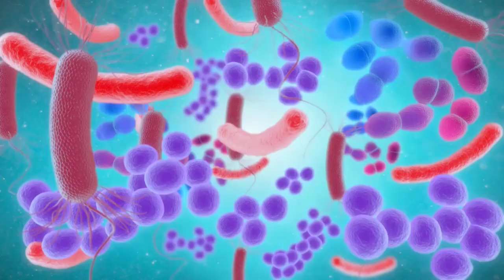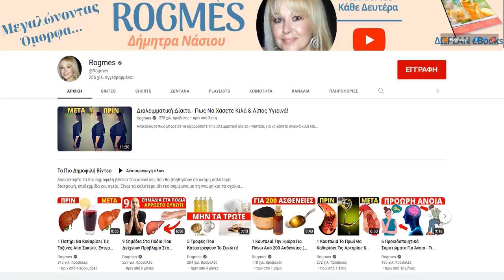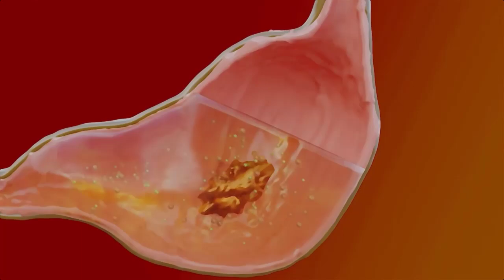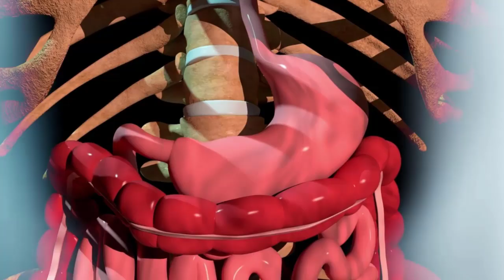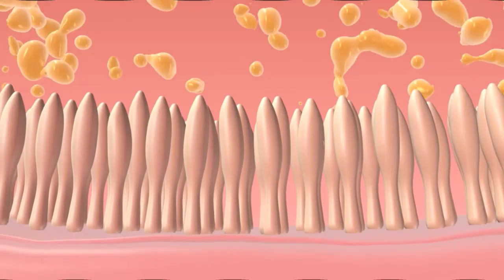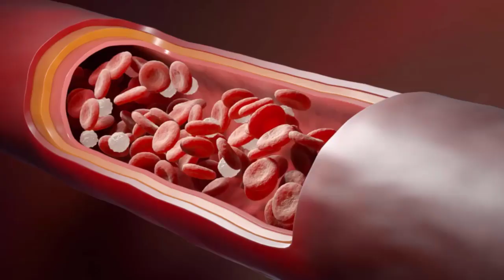1 Μπαχαρικό Για Το Έντερο, Το Στομάχι, Τους Θρόμβους & Τους Μύκητες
Ανακαλύψτε ποιο είναι το μοναδικό μπαχαρικό για το έντερο, το στομάχι, τους Θρόμβους αίματος, τους μύκητες, αλλά και για την πρόληψη ή τη βελτίωση πολλών προβλημάτων υγείας.

Αν και σίγουρα έχετε χρησιμοποιήσει έστω για μια φορά το συγκεκριμένο μπαχαρικό, ίσως δε γνωρίζετε τις πολλαπλές χρήσεις του ειδικά για το έντερο, αλλά και για το στομάχι, την αντιμετώπιση των θρόμβων, για τις ιώσεις, τους μύκητες και τα βακτήρια, όπως και για άλλα θέματα υγείας.

Είναι γνωστό από την αρχαιότητα και κάποτε το χρησιμοποιούσαν ως χρήματα στις συναλλαγές τους και μάλιστα ήταν πιο πολύτιμο και από το χρυσό ή το ασήμι.

Στο σημερινό πρώτο βίντεο της χρονιάς, θα ανακαλύψετε πως μπορείτε να προλάβετε ή να βελτιώσετε προβλήματα υγείας με ένα απλό και πολύ γνωστό μπαχαρικό, που μπορείτε να το προσθέσετε στις σαλάτες και στα φαγητά σας ή να ετοιμάσετε με αυτό ένα πολύ υγιεινό και θεραπευτικό ρόφημα.

🔹 Διαβάστε το αντίστοιχα άρθρο μου και βρείτε τις μελέτες για όσα αναφέρω εδώ: 1 Μπαχαρικό Για Το έντερο, Το Στομάχι, Τους Θρόμβους & Τους Μύκητες, εδώ

👉 Είδη διατροφής, φυτικά καλλυντικά και ροφήματα με μεγάλες και μοναδικές προσφορές
👉 Ελληνικό delicatessen με 2300 αυθεντικά προϊόντα τοπικού χαρακτήρα από 180 μικρούς παραγωγούς

Δείτε τα παρακάτω βίντεο που θα βοηθήσουν περισσότερο στους στόχους σας:
👉 9 Οφέλη Που Δε Γνωρίζετε Για Το Βιολογικό Μηλόξυδο (Φυσικό Φάρμακο)

🔹 Λίγα λόγια για μένα:
Πολλά φιλιά! ♥
Δήμητρα

🔹 ΕΝΗΜΕΡΩΣΗ - ΠΡΟΕΙΔΟΠΟΙΗΣΗ:
- Τα βίντεο είναι μόνο για ενημερωτικούς και εκπαιδευτικούς σκοπούς και δεν αποσκοπούν στην παροχή ιατρικών ή φαρμακευτικών συμβουλών ή οποιασδήποτε θεραπείας. Όλοι οι θεατές αυτού του περιεχομένου πρέπει να συμβουλεύονται τους γιατρούς τους ή τους ειδικευμένους επαγγελματίες υγείας σχετικά με θέματα υγείας ή διατροφής.

- Μπορεί να υπάρχουν σύνδεσμοι στην περιγραφή του βίντεο, που αφορούν χορηγούμενα προϊόντα μέσω διαφήμισης (Affiliate links), που σημαίνει ότι αν ακολουθήσετε το σύνδεσμο και πραγματοποιήσετε μια αγορά, θα λάβω μια μικρή προμήθεια ΧΩΡΙΣ επιπλέον κόστος για εσάς. Δεν είστε υποχρεωμένοι να ακολουθήστε τους συνδέσμους και να αγοράσετε κάποιο προϊόν από τα καταστήματα αυτά, αλλά όπως πάντα, εκτιμώ την υποστήριξη σας σε μένα και το κανάλι μου.